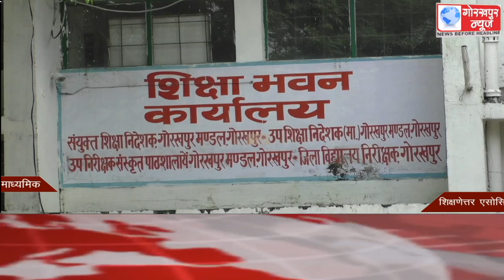GORAKHPUR NEWS Headlines 13-10-2020